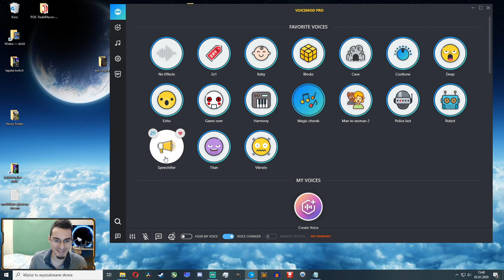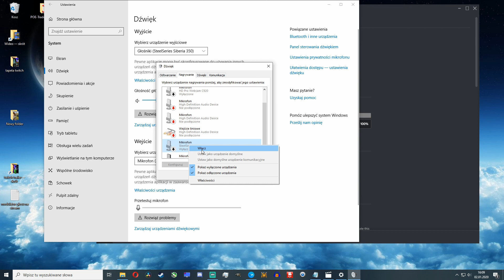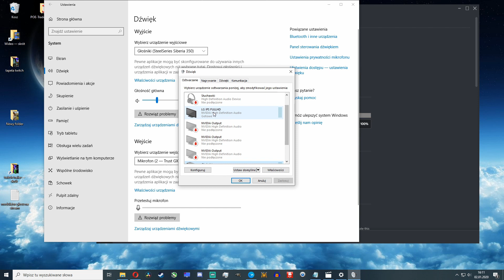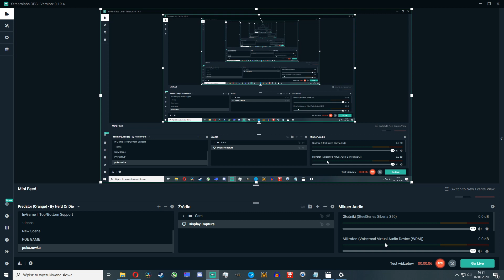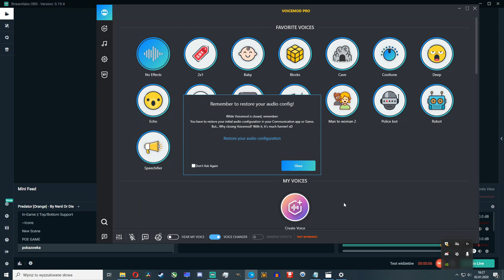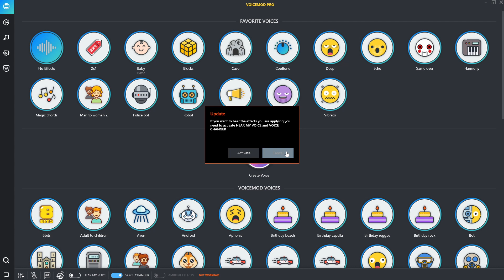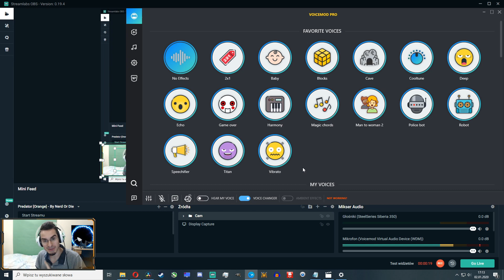Modulator głosu na stream - konfiguracja VoiceModa pod OBS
Filmik prezentuje jak skonfigurować modulator głosu na streama. Prezentowany będzie program VoiceMod a ustawiany pod StreamlabsOBS, ale na spokojnie użytkownicy zwykłego OBSa mogą również z niego korzystać, konfiguracja będzie taka sama.